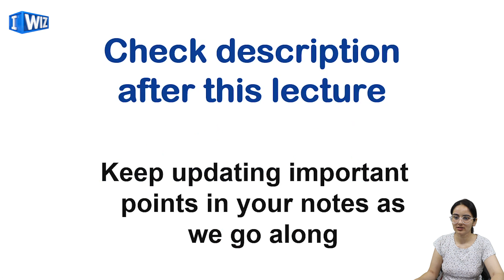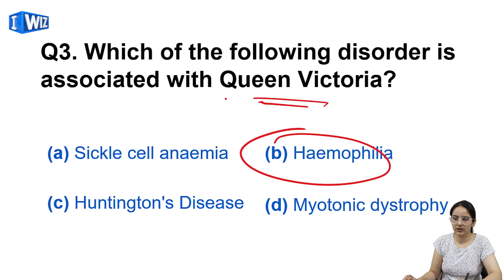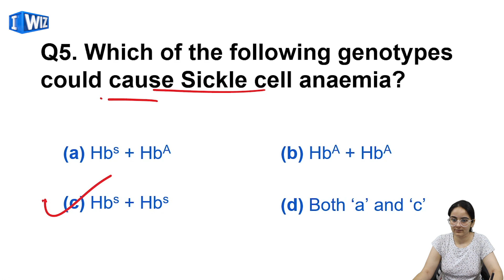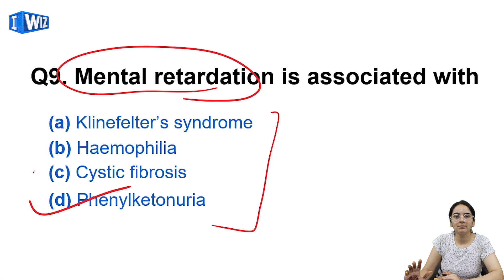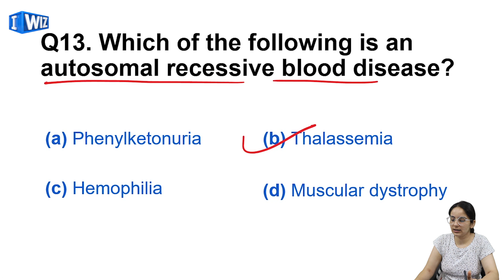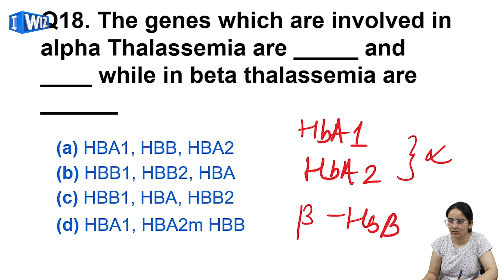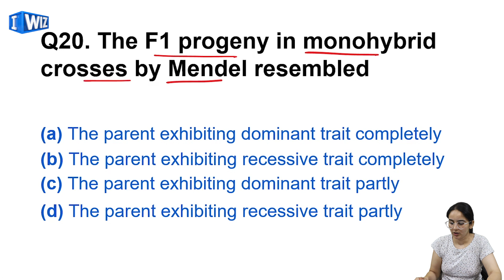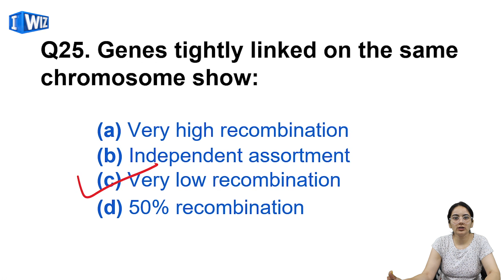Biology Class 12 Term 1 MCQ's with Practice Test Sheets | Part 4 - Principle of Inheritance...